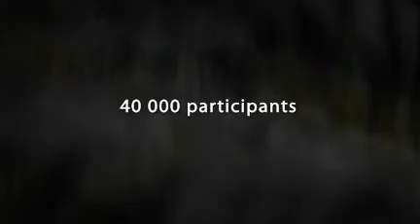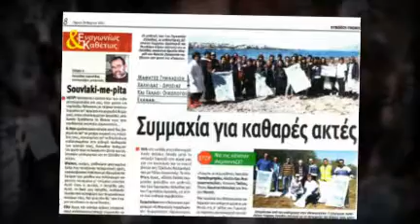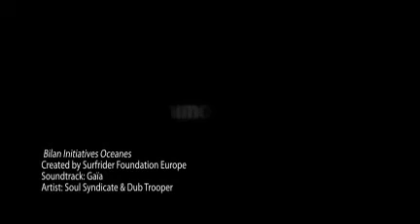Bilan Initiatives Oceanes